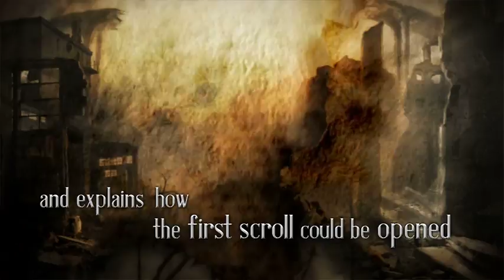Christ for Life by Scott Ballentyne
Christ For Life cries out that there is a God and judgment time could be close at hand. The world will not end tomorrow or even in the next twenty years, but it will end. Scott Ballentyne shows us that all the dominos are in place and explains how in our lifetime the first scroll could be opened, leading to the domino effect that will lead to the end of days.

He walks us through each of the climatic events that are found in the Bible, giving them his own story as to how it will all play out. One thing is for sure: that once the first domino falls, they all will fall. Still, many people choose to live on the sidelines of life doing nothing but picking dandelions as the battle rages on between Heaven and Hell. God assures us that those will be the first to have a spot reserved in Hell. Christ for Life will make you want to get off of the sidelines and pick a side to fight for.